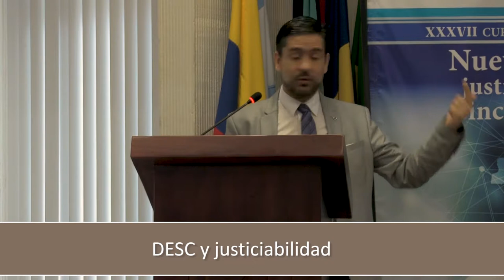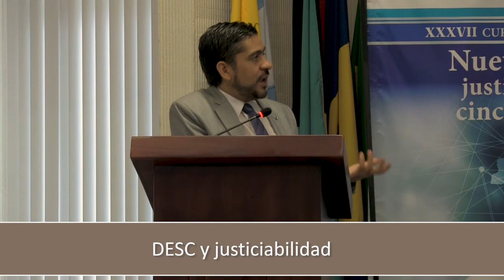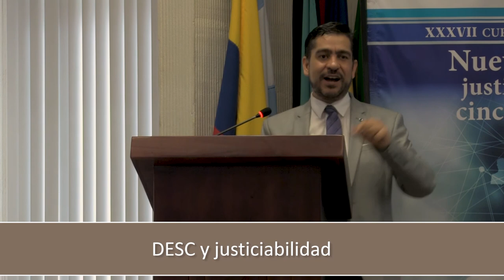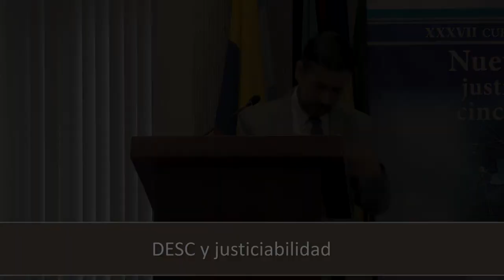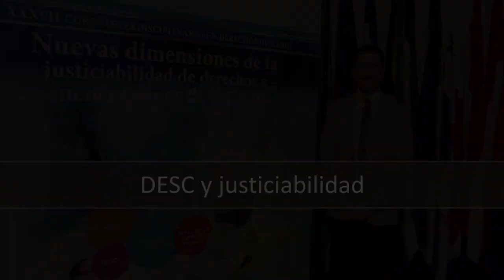DESC y justiciabilidad: Jorge Calderón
La conferencia DESC y justiciabilidad fue dictada por Jorge Calderón en el XXXVII Curso Interdisciplinario en Derechos Humanos “Nuevas Dimensiones de la Justiciabilidad de Derechos: a Cincuenta Años de la CADH”. Este fue celebrado del 15 al 24 de octubre de 2019 en San José de Costa Rica.